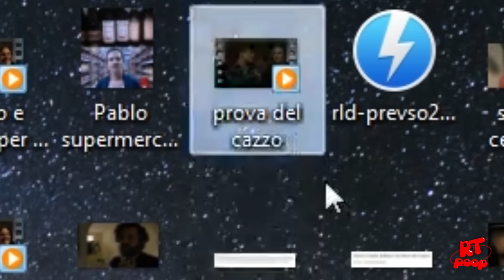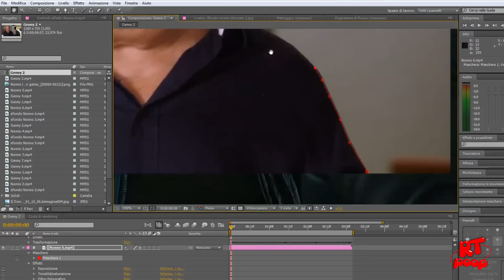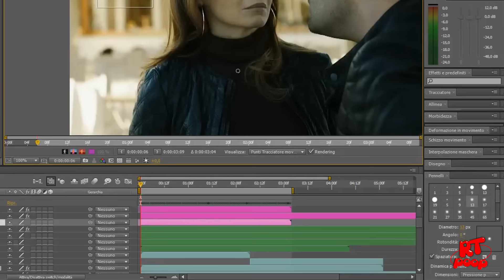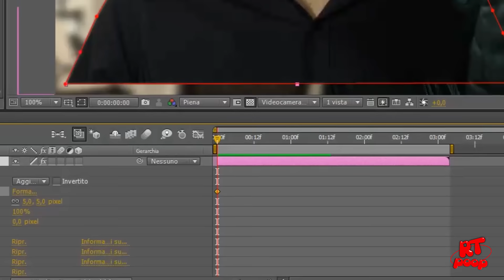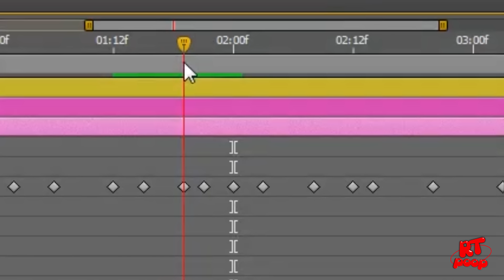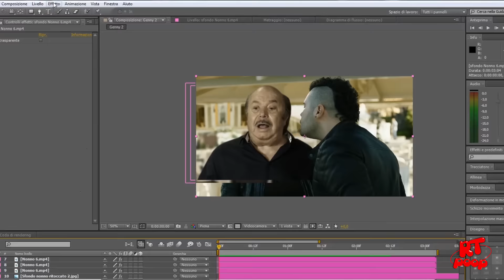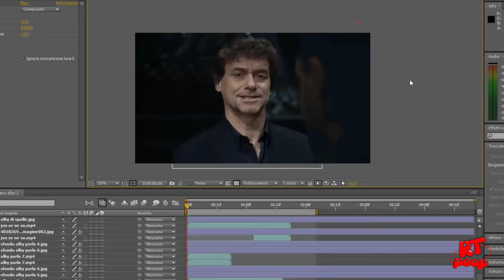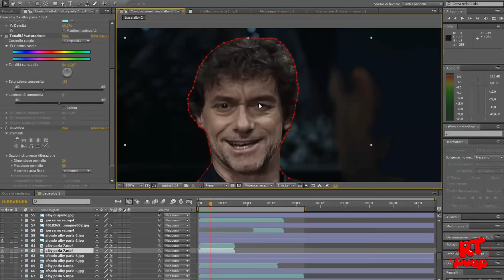BACKSTAGE - Come realizzo una poop!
Passo dopo passo la realizzazione di alcune scene delle mie poop!